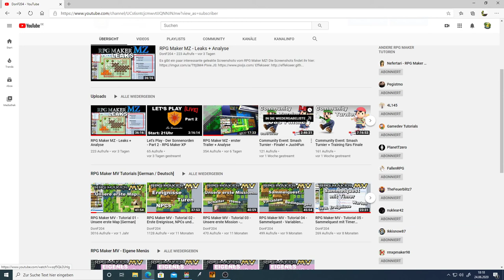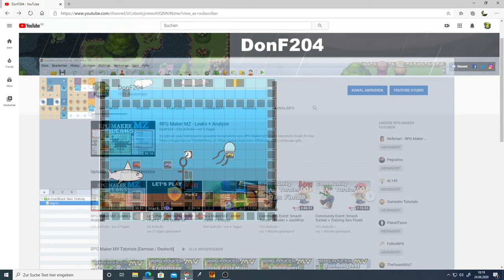kleine Ankündigungen vom 24.06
Wir werden "Kritzel-Block - Real Fishing" von Cosmo modden. Ich hoffe, dass ihr alle dabei seid und mir dabei Gesellschaft leistet.^^